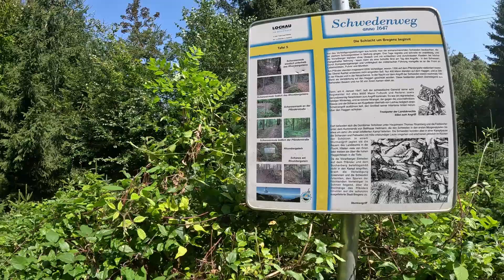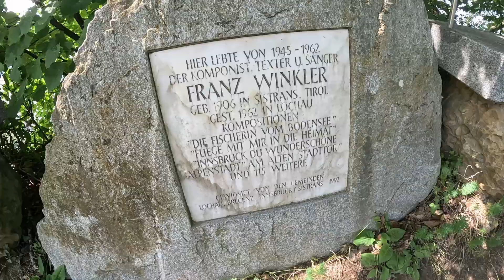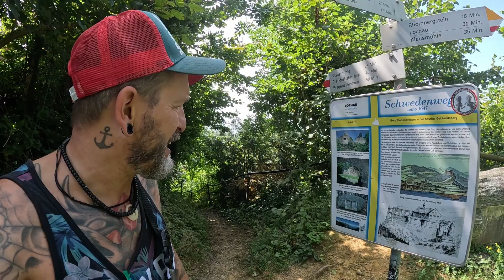Geocaching Vlog 164 Die Lochau Tour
Hallo liebe Cachis,
ich war wieder  auf Geocachingtour.
Diesmal war ich wieder in Österreich unterwegs.
in LOCHAU :-)
es war echt heiß ..sag ich euch

Song: Rem Sun - Sax Vibes

🌲Top Ausrüstung🌲
🎥Filmen:
►Micro  Rode
►GoPro Hero 11 Black

sagt Misterguido 😎